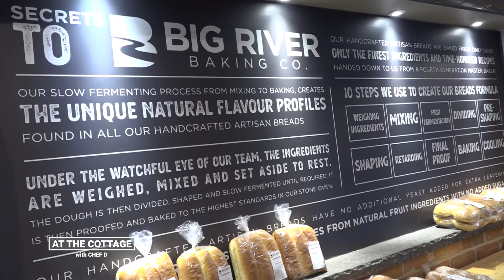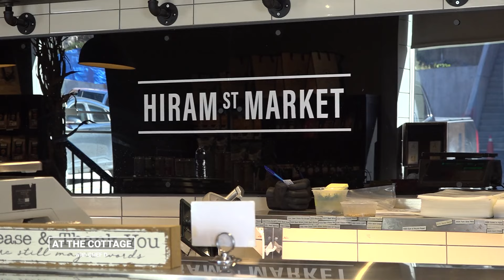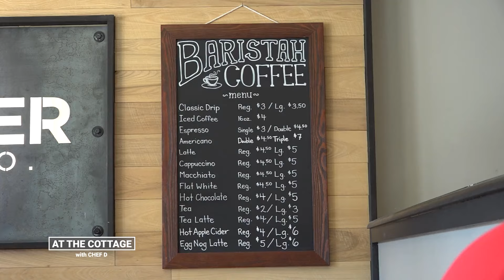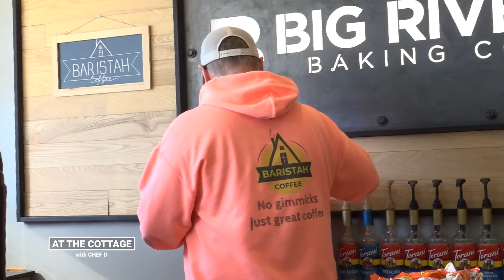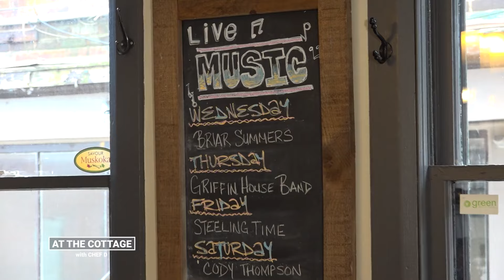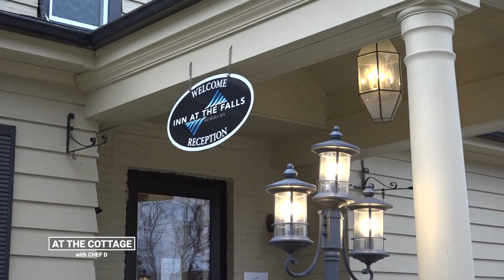At The Cottage with Chef D | Rogers tv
Join Chef D as he travels to Bracebridge to check out the local food spots including Hiram St. Market, The Griffin Gastropub and The Inn At The Falls. He also gets to chat with Mayor.